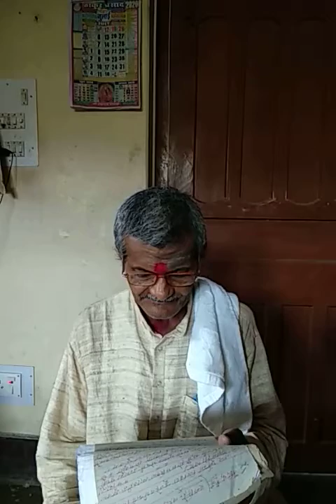शास्त्री तृतीय खंड भाषा विज्ञान विषय भाषा विज्ञान की उपयोगिता Dr Parmanand jha 12/07/2020